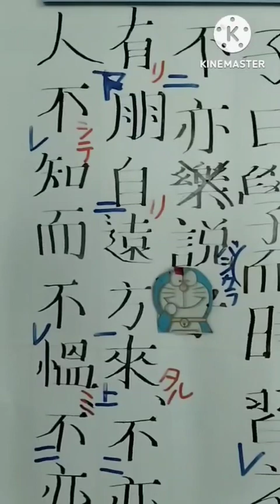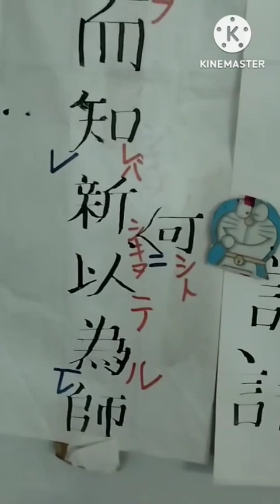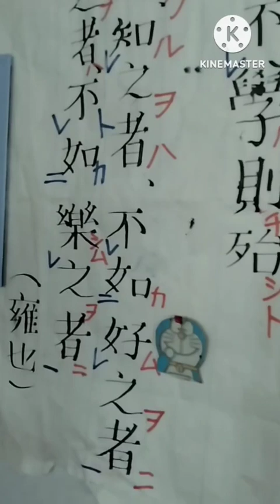論語「学而」を読む。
レ点は一文字リバースのエスカレーター、
一・二点は長距離移動のエレベーター、
上・下点は間を間をすっ飛ばして出口へ。どこでもドア！

あとは上から下へ重力通りです。